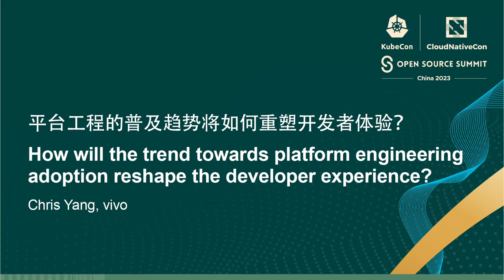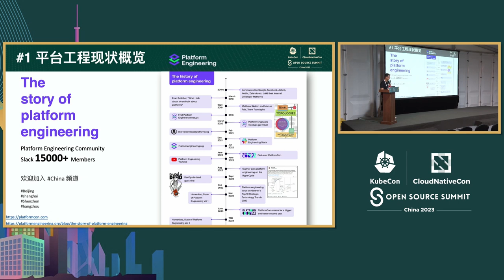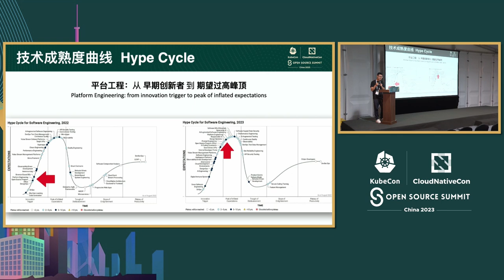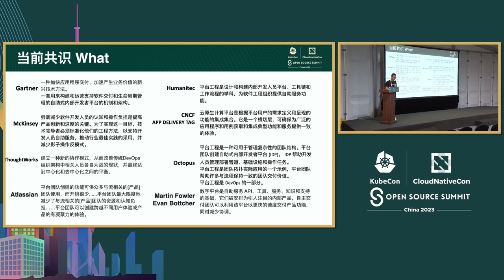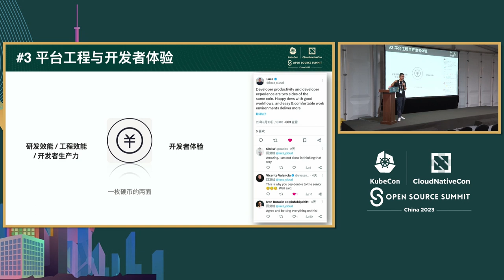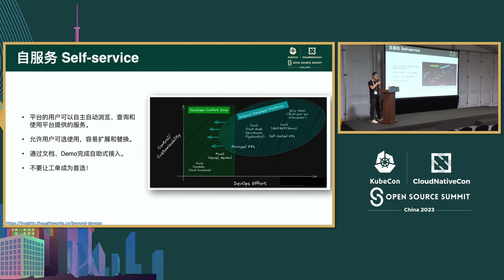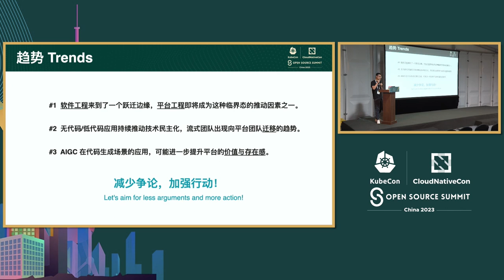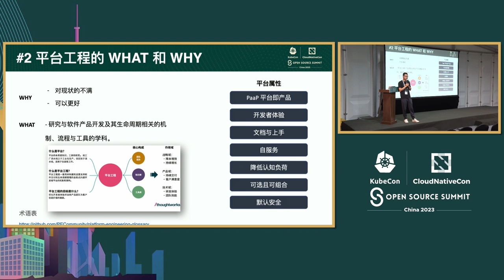How will the trend towards platform engineering adoption reshape the developer... - Chris Yang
平台工程的普及趋势将如何重塑开发者体验？ | How will the trend towards platform engineering adoption reshape the developer experience? - Chris Yang, vivo

平台工程的普及趋势将如何重塑开发者体验？

随着IT行业及大环境的快速多变，平台工程在多种因素促进下持续火热，从开发人员、运维人员到技术Leader，从业务到平台，从大型科技企业到中小组织，甚至到产品经理，都在关注和讨论。

经过50多年的发展，软件工程行业来到了一个跃迁边缘，平台工程即将成为这种临界态的推动因素之一。回归到软件开发本质论的角度思考，软件的本质目的是解决问题和提供价值，而软件开发活动则是由人组织各项资源来实施。那么，在我们希望提升开发效率和质量的时候，人就成为需要考虑的第一要素，而平台工程给开发者体验带来了一次绝佳的重塑机会，以至于有观点表示 “这是开发者最好的时代！”
平台工程现状概览 ：关键事件与时间轴
平台工程的 WHAT 和 WHY
平台工程与开发者体验
重塑开发者体验：Developer First | Developer Control Plane | Developer Journey
当前挑战与未来趋势

After over 50 years of development, the software engineering industry has reached a critical turning point, and platform engineering is set to become one of the driving factors. From the perspective of returning to the essence of software development, the purpose of software is to solve problems and provide value, and software development activities are implemented by people organizing various resources. Therefore, when we want to improve development efficiency and quality, people become the first element to consider, and platform engineering provides an excellent opportunity to reshape the developer experience.

1. Platform engineering status overview: key events and timeline in China
2. The WHAT and WHY of platform engineering
3. Platform engineering and the developer experience
4. Reshaping the developer experience: Developer First | Developer Control Plane | Developer Journey
5. Current challenges and future trends